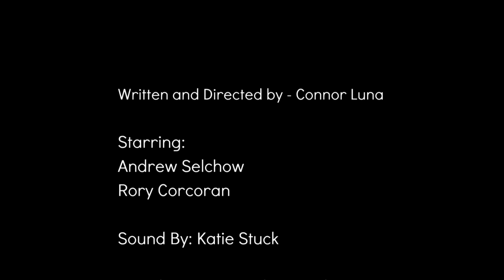Crack in the Glass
By Connor Luna